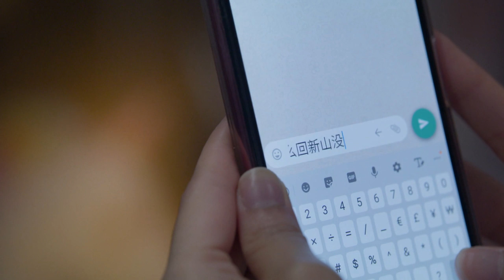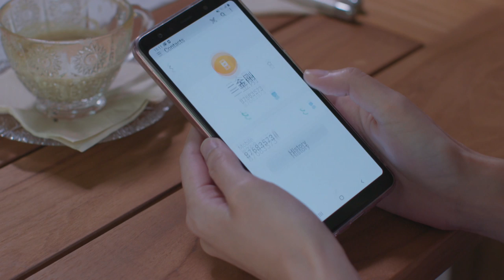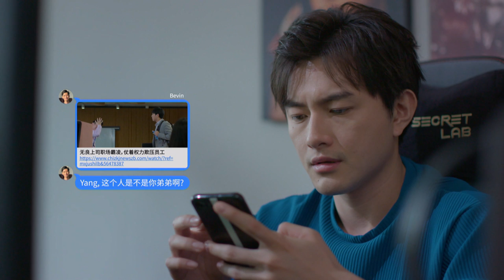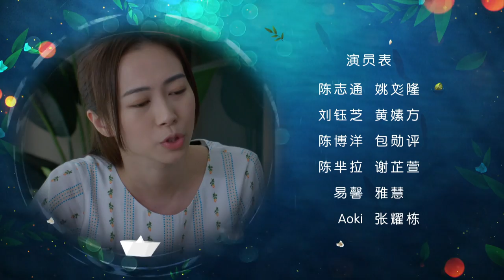Family Ties 家人之间 EP19 | 新传媒新加坡电视剧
Zhengguo can't finish his work due to his eyes, gets scolded, and hurts his coworker accidentally. Feifei discovers Yunen and Clinton's breakup. Mila tricks Boyang into shooting for Aoki's charity event and regains his passion. During a contract negotiation, Zhengguo nitpicks about the terms in Feifei's absence. An angry Feifei goes to visit her mum in Ipoh. Zhengguo is found to be drunk at home. 正果因眼疾未能完成工作，被上司责怪，随后又误伤同事。菲菲得知允恩与Clinton分手。芈拉把博洋骗来参加Aoki的慈善活动并参与拍摄。博洋在活动中找回对摄影的热情。正果陪菲菲洽谈合约，趁她离开时对合约挑剔。菲菲以为正果看不起自己，两人争吵。菲菲气得离家去怡保找妈妈。允恩和博洋发现正果醉倒在客厅。